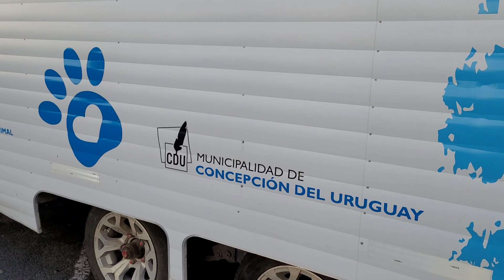BELÉN MÉRIDA Y DAISY PRIETO - ZOONOSIS MUNICIPAL / Móvil Sanitario Animal en plaza Ramírez